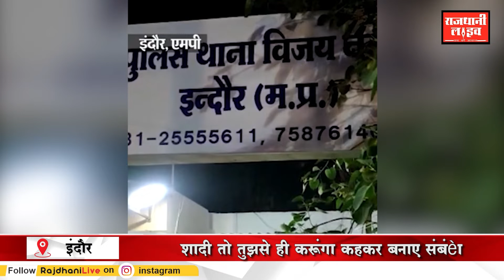शादी तो तुझसे ही करूंगा कहकर बनाए संबंध:इंदौर में मेट्रिमोनियल साइट पर हुई थी युवक से पहचान